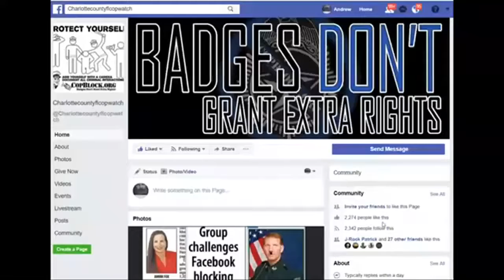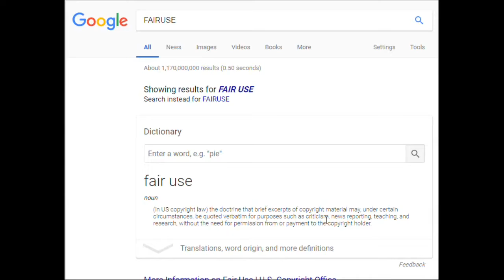COPWATCH GETS BOGUS 911 TRESPASS CALL TELLS GUY APPLYING 4 PUNTA GORDA,COPS ILL B WATCHING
PUNTA GORDA,PINELLAS COUNTY,Robert Gualtieri,BOB,AL ROLLE,HOMESTEAD,@CCSOFLSheriff,@MyFWC,FWC,LEOAFFAIRS,COLLIER COUNTY,Kasey Wingo,Kevin Rambosk,
NORTH PORT,FLORIDA,POLICE,
sheriff,corruption,charlotte County,
florida,cop,police,pastor,stalking,COPWA­­TCH,COPBLOCK,